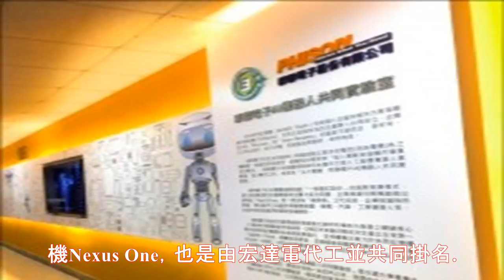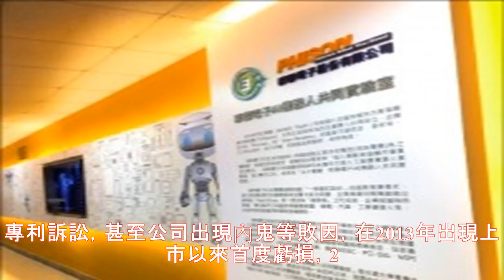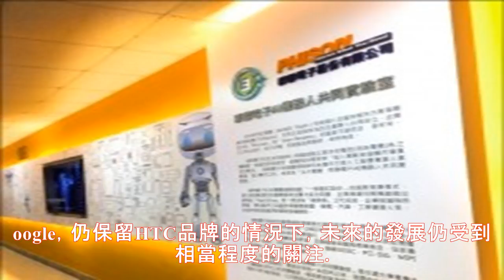曾登美市占龍頭、台股股王 htc因這些原因難再重返榮耀... - 財經 - 自由時報電子報